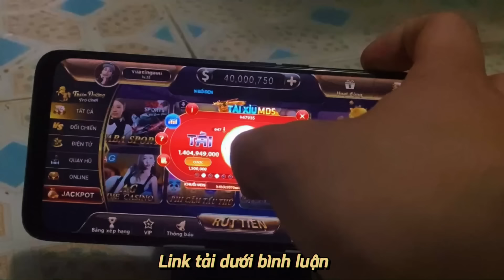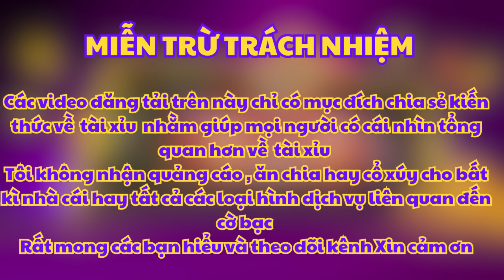kwin - tài xỉu kwin | link tải kwin | Mẹo Bắt Cầu Tài Xỉu Kwin Bằng Bí Quyết Gia Truyền Nghàn Năm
Link đang chơi : ở bình luận nhé anh em

Kwin là gì? Kwin là một cổng game cá cược phát triển nhanh chóng tại Việt Nam và quốc tế. Được áp dụng các loại trò chơi nhiều văn hoá, dễ chơi, giúp người chơi kiếm tiền. Cổng game này thành lập để mang đến trải nghiệm giải trí tuyệt vời, cung cấp những trò chơi đa dạng cho người chơi.

Kwin có giao diện bắt mắt? Có, Kwin có giao diện bắt mắt và hợp lý, giúp người dùng dễ dàng chọn lựa và tìm kiếm game online. Kwin định hướng tới trải nghiệm chơi game trực tuyến an toàn, thoải mái.

Loại trò chơi ở Kwin? Kwin cung cấp nhiều loại trò chơi như: đánh bài, xổ số, cá cược thể thao và trò chơi khác. Người chơi có thể tham gia các trận đấu, thách đấu, cạnh tranh với người khác và giành chiến thắng.

An toàn và công bằng là hai yếu tố hàng đầu mà kwin cam kết với người chơi

Xin lỗi đã gặp phải vấn đề trong quá trình giải trí. Kênh này không bao gồm nội dung liên quan đến cờ bạc hoặc vi phạm pháp luật. Hãy tìm kiếm nội dung khác để học hỏi và giải trí.